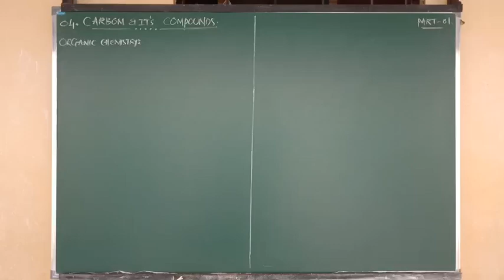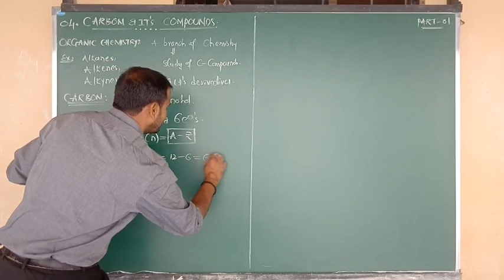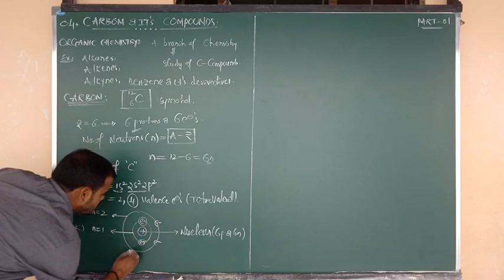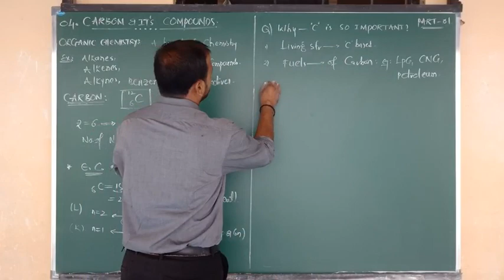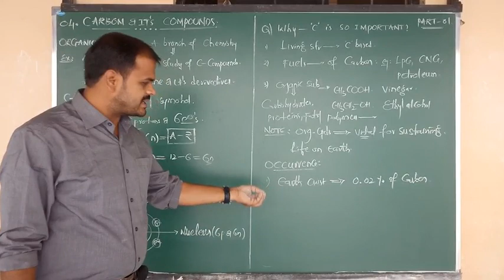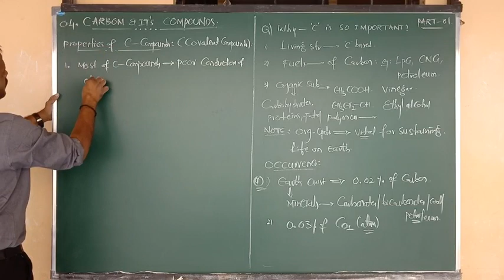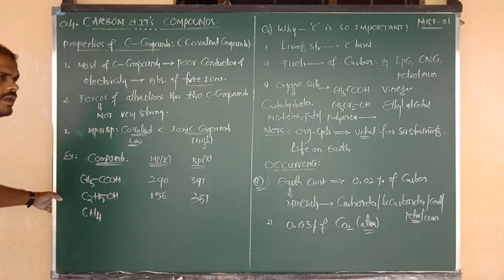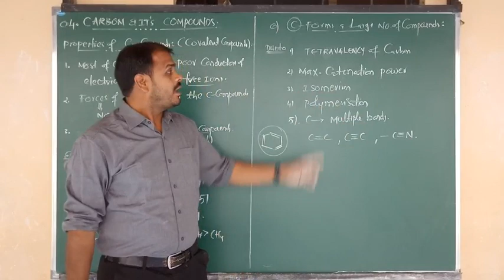Part-1.Carbon& it's Compounds (tenth)...by SMsir ✍️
Why C-forms a large no.of.compounds?